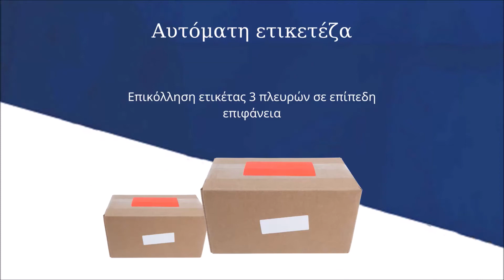Αυτόματη ετικετέζα - Τοποθέτηση ετικέτας 3 πλευρών σε επίπεδο προϊόν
Η σειρά Αυτόματες Ετικετέζες αποτελείται από ένα μεγάλο φάσμα μηχανημάτων επικόλλησης ετικέτας, τα οποία μπορούν να λειτουργήσουν αυτόνομα ή να γίνουν μέρος της γραμμής παραγωγής.

Κατάλληλες για: Στρογγυλα μπουκάλια, βάζα, δοχεία κ.λ.π., σακούλες, φακέλους, σκαφάκια, κουτία κ.α.

Η τροφοδοσία γίνεται αυτόματα, φωτοκύτταρα ανιχνέυουν το προϊόν και κολλάνε την ετικέτα σε όποιο σημείο του προϊόντος χρειάζεται.

Μεγάλες ταχύτητες επικόλλησης για την κάθε παραγωγή